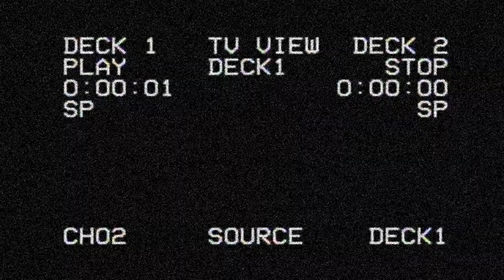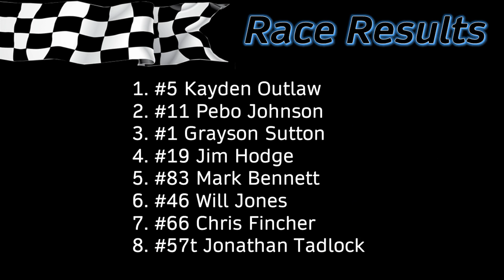Pure Stock Feature - Lancaster Motor Speedway 4/3/21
Looking to buy some BAM Racing Videos merchandise?